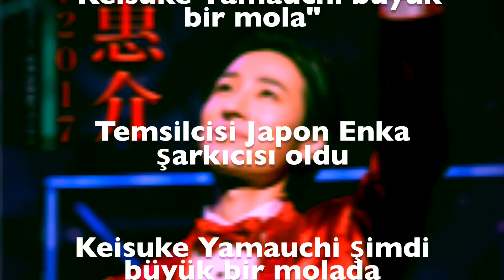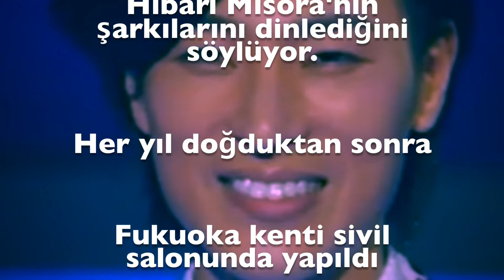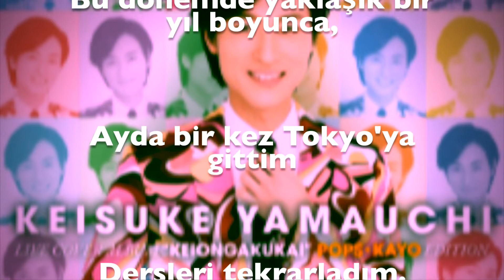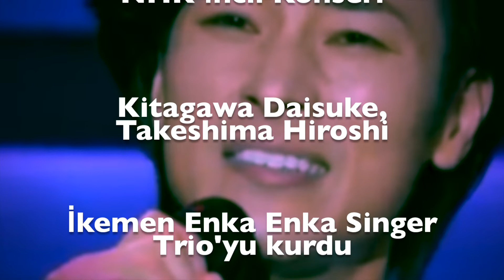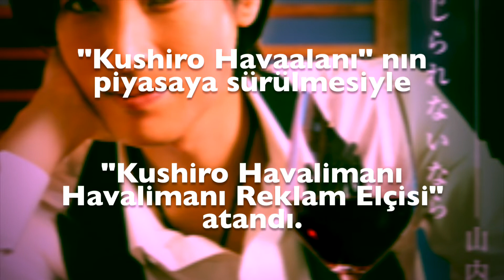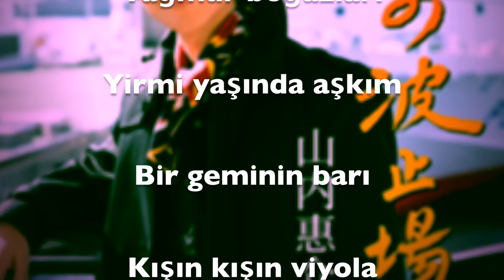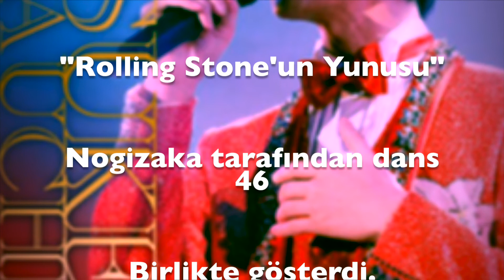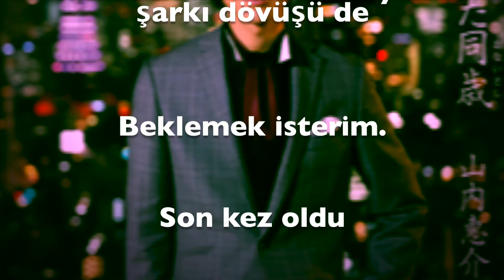Genç Enka şarkıcısı, Keisuke Yamauchi şimdi çok popüler.